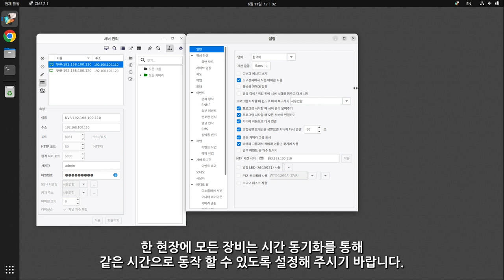[기본설정가이드] CMS편 - NTP 시간 서버 설정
기본 설정 가이드 CMS편 - NTP 시간 서버 설정

CMS의 NTP 시간 서버 설정 에 대해 설명합니다.

감사합니다.